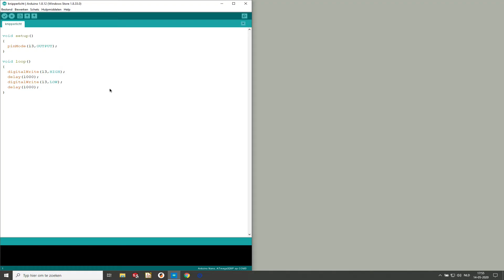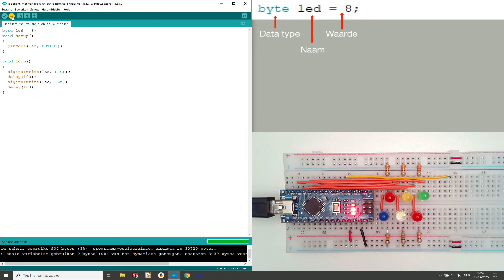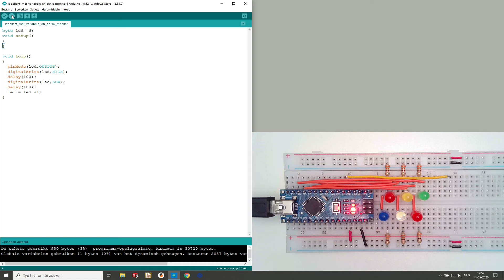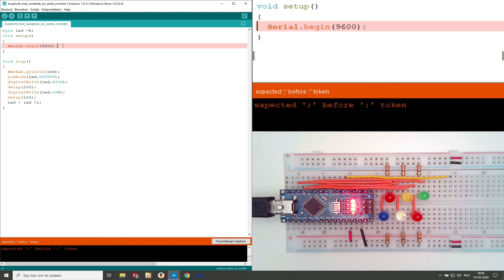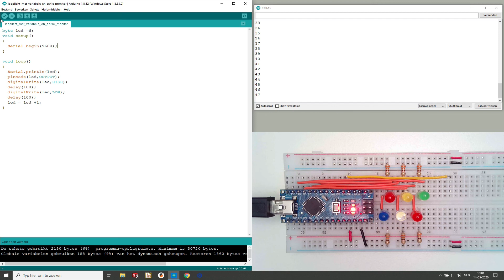10 Een variabele toepassen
Download.Sketch; let op deze link werkt niet direct. Klik met je rechtermuisknop op de link en kies voor "linkadres kopiëren". Plak de link in een nieuw browservenster en geef een enter. Het zip-bestand wordt nu wel gedownload.
00:00    Programma "knipperlicht" als basis nemen.
00:27    Zoek en vervang gebruiken om code aan te passen.
00:59    Variabele declareren en intitialiseren. en toepassen in het programma.
02:03    Variabele een oplopende waarde geven in het programma.
02:36    Pinmode OUTPUT.
03:13    Seriële monitor gebruiken om waarde van variabele weer te geven.
04:20    Openen seriële monitor.
In deze video zie je hoe je een variabele in een programma kunt toepassen.